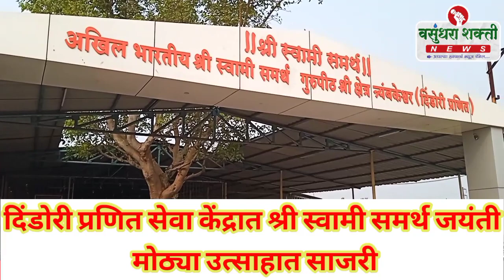दिंडोरी प्रणित सेवा केंद्रात श्री स्वामी समर्थ जयंती मोठ्या उत्साहात साजरी